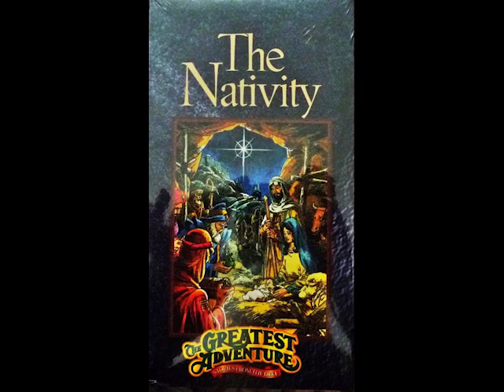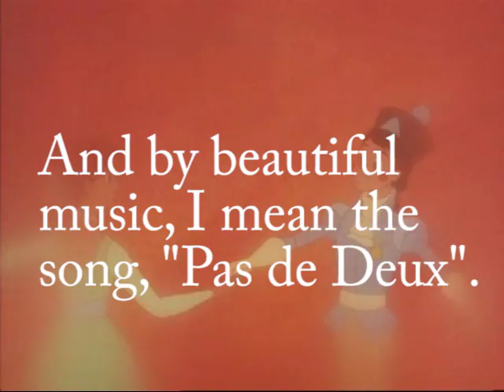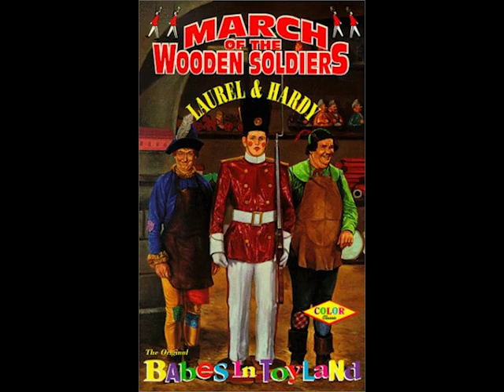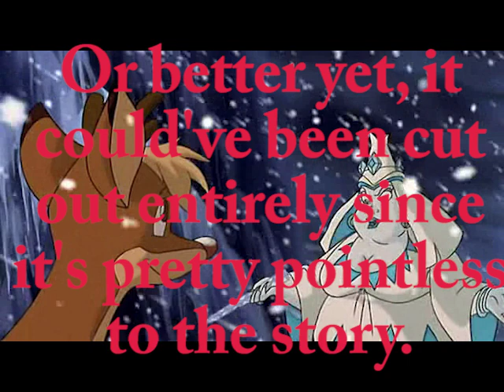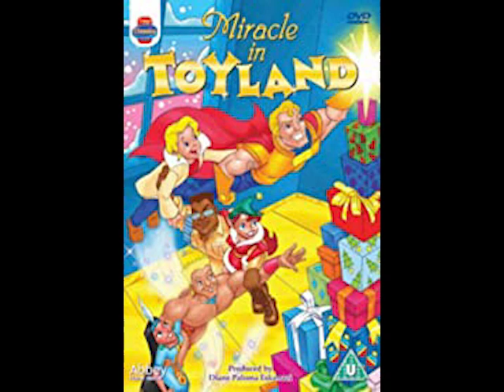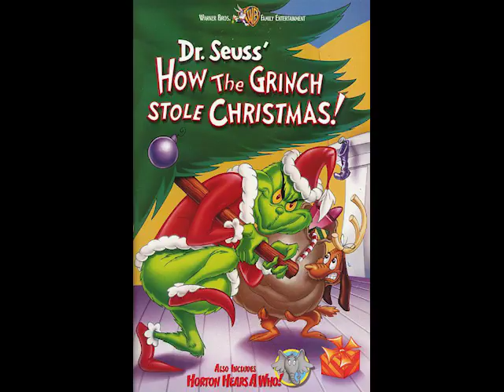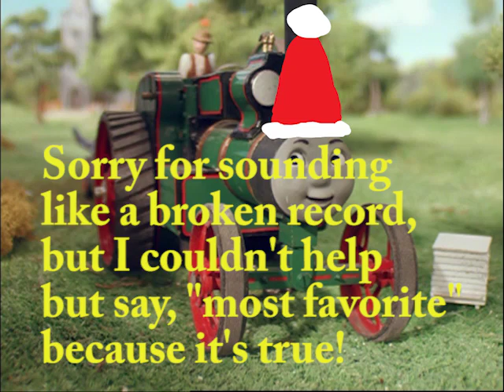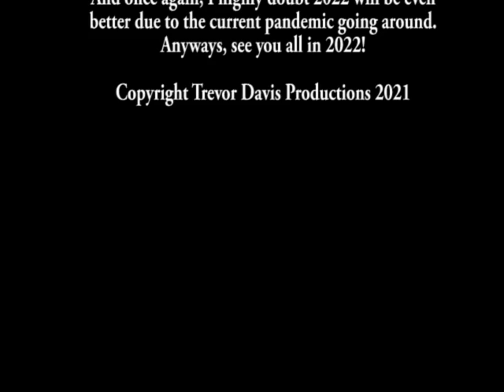My Top 12 Favorite Christmas Movies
IT'S FINALLY HERE!!! This is my very last video of 2021! And after this, I'm taking a break! See you all in January of 2022!

Also, please pardon the mic quality as well as the parts where I stumped a little bit, and my repetitive quote, "most favorite", I was kind of in a rush to finish this video before the new year comes.  In addition, if there's anything else I could've done better, or that I might've screwed up on, or even added in the honorable mentions, please let me know, but be nice about it, ok? I know I keep saying that a lot, but it's one of my important rules of my channel!

Here is the link to the video by Fun Fact Films I was talking about:

And once again, I highly doubt 2022 will be better due to the current pandemic going around.